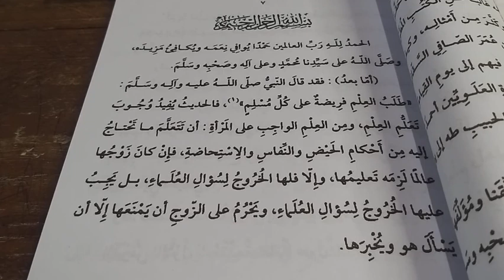Ibanah Muqoddimah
Channel Khodim Ngaji adalah Channel untuk belajar memahami ilmu agama islam dari mulai maknani ala pesantren, menjawab masalah masyarakat serta menghadirkan solusi secara agama, btw Channel ini di bawakan Cak Hilmi dengan pembawaan yang jelas, padat dan terkadang bercanda untuk menghilangkan ketegangan.

"*(pertanyaan agama) *"
Jika kalian mempunyai usulan untuk membahas topik agama atau cerita menakjubkan bersama kyai, santri dan di lingkungan pesantren silahkan dm ke ig @shofiyyulloh hilmi al Karonji

Bantu support kami dengan follow kami di fb @Ngaji kitab pesantren

Silahkan join grub kami 👇

_Bantu share video Ngaji dari Channel ini supaya menjadi amal jariyah bagi kami terima kasih_

ngaji Kitab

Daftar Rumusan musyawarah

Grub Tanya Masail Diniyyah via Telegram

Video santri

Maktabah

Berbagi kitab

Madrasah Diniyyah

Grub bahasa arab

حوار باللغة العربية

Tanya ustadz pesantren

Grub musyawarah nahwu WA

Grub musyawarah fiqhiyyah WA

Rumusan Musyawarah WA

Madrasah Diniyyah via WA

Channel Rahasia Ibarat

Khusus menampung rumusan Mauquf